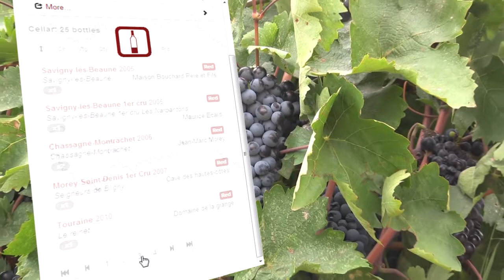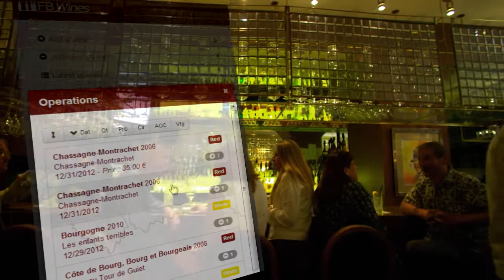FB Wines - wines.fbmn-software.com - English version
2-minute review of the FB Wines online and mobile app for wine cellar management.
Please notice that the user interface is now available in English. The language is automatically detected according to your preferences.